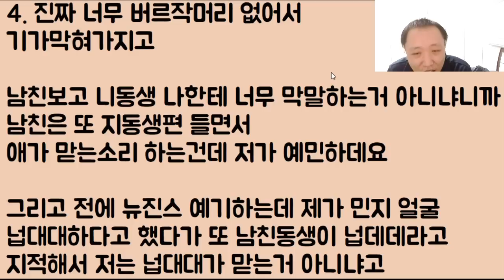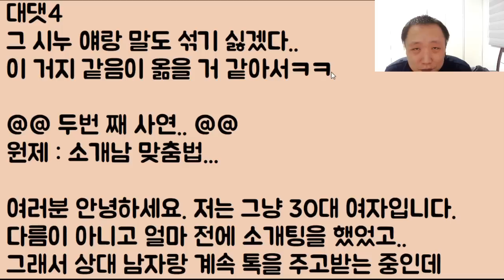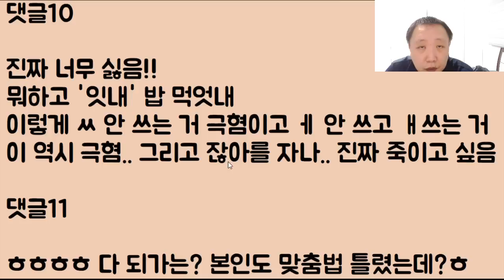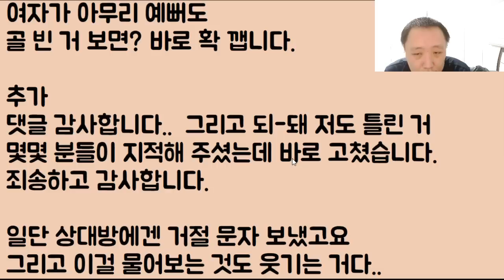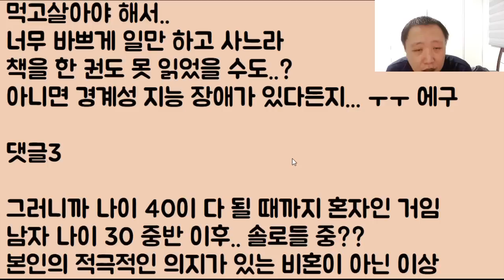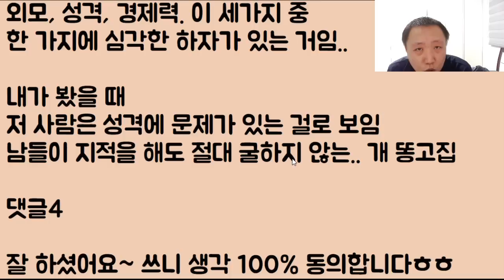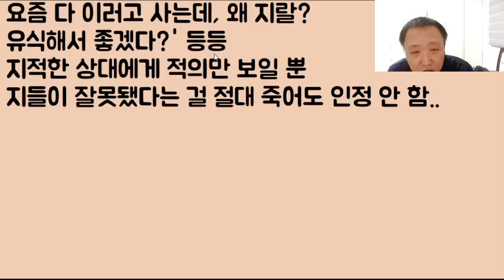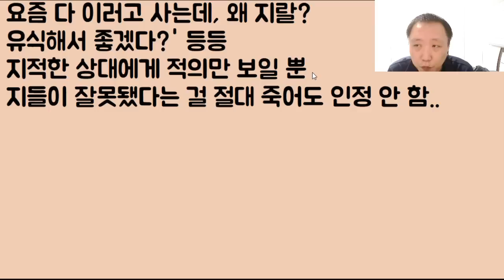[미친ㅋㅋㅋㅋ] 아니 맞춤법 틀리는 거 이거.. 요즘 유행하는 트렌드잖아요? 근데 어린 예비 시누가 감히 지적을? 얘 진짜.. 너무 건방진 거 아닌가요???